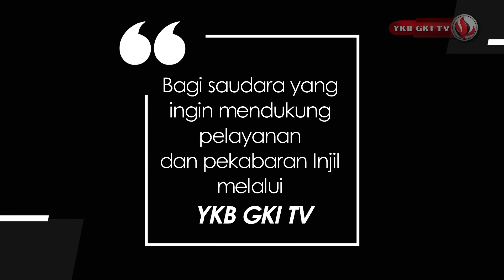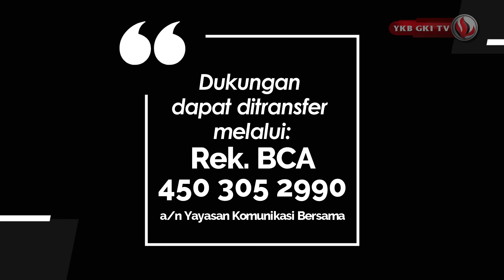BASŌ-BASŌ DŌDŌ 078 - OGUNA'Ö GINÖTÖ ANDRÖ SI NO MUBE'E KHÖU